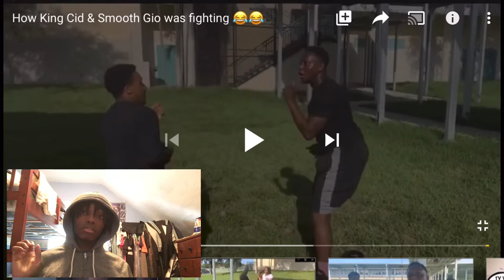KING CID VS SMOOTH GIO PARODY REACTION LMAO!!